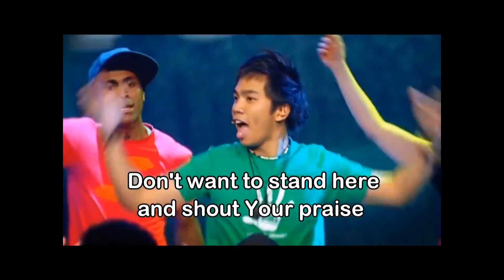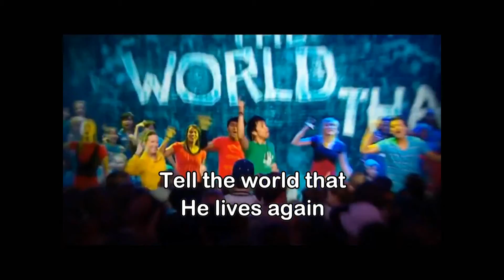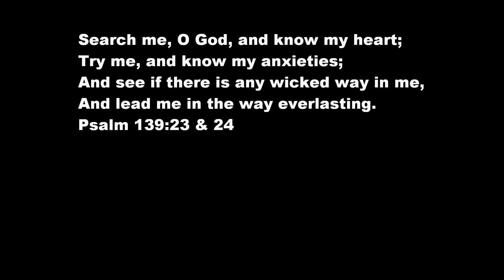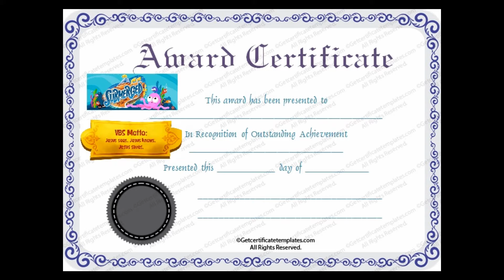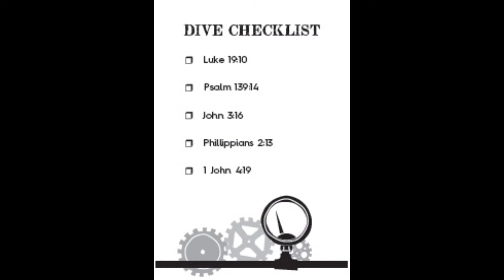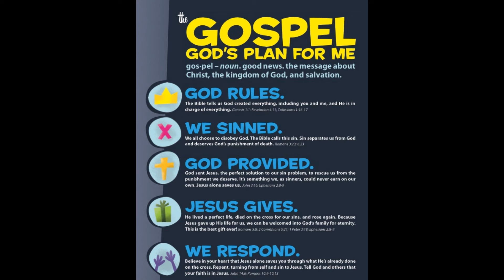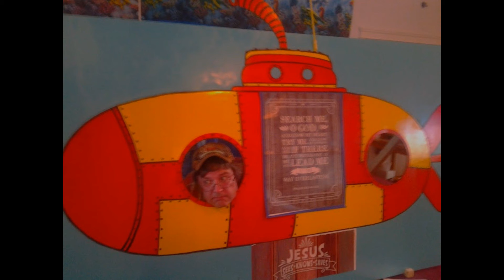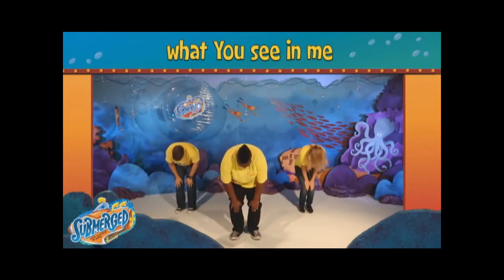Day 5~ Part 3 of 4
This is for Friday; Vacation Bible School-2016: Day~5, Part 3. For the last day in this part, we have our final closing services.